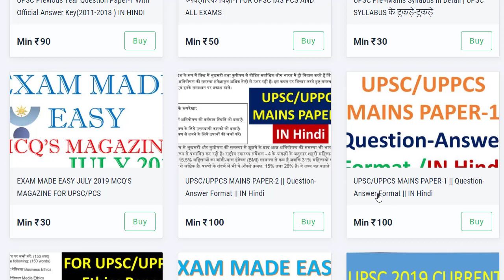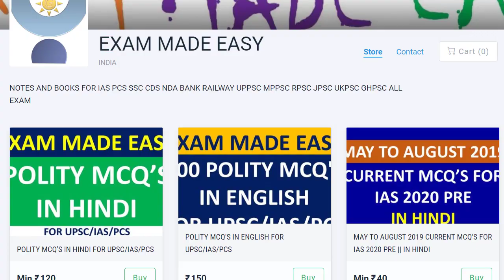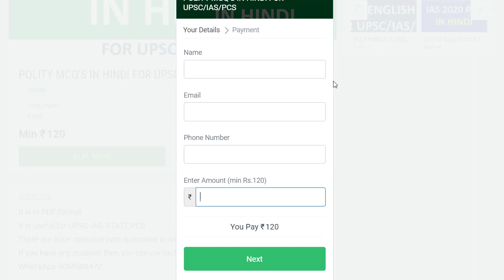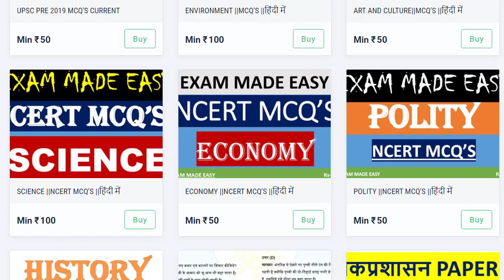UPSC/IAS के लिए महत्वपूर्ण NOTES || इन्हें जरूर DOWNLOAD करें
इस लिंक पर आपको सब कुछ मिल जायेगा